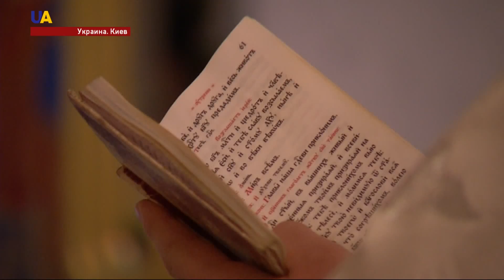Последний день перед Пасхой — Страстная суббота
В этот день христиане вспоминают распятие Иисуса - когда его душа сошла в ад, чтобы вывести оттуда праведников. За 48 дней поста у верующих было время подумать над своей жизнью, вспомнить деяния Христа и подготовиться к Пасхе.